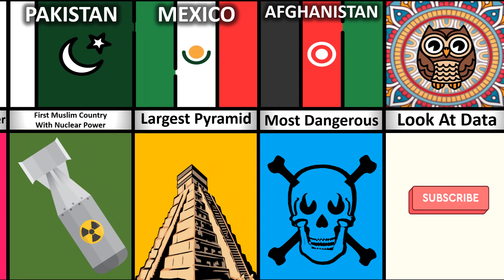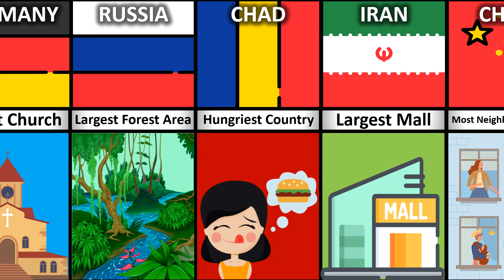World Records From Different Countries - Part 2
In This Video Show World Records From Different Countries